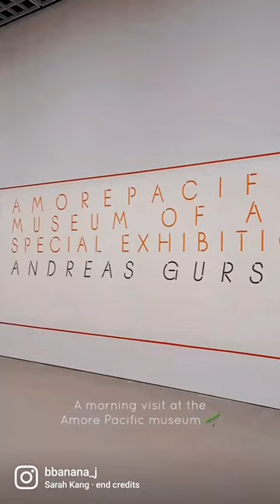The Amore Pacific Museum, Seoul 🇰🇷​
he Amore Pacific museum was a great discovery. I came early in the morning and I enjoyed the most quiet exhibition ever. There were only people with their cameras or couples (as always). I loved the photos and the space, it's for sure worth the visit if you have one hour to spare.